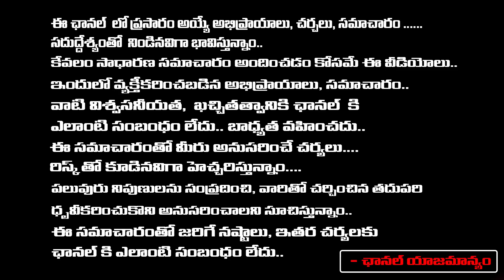వైఎస్ఆర్ చీకటి కోణం ఆ నటితో శృంగారం జనసేన సంచలనం | Pawan Kalyan Fires On YS Rajasekhara Reddy |REDTV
వైఎస్ఆర్ చీకటి కోణం ఆ నటితో శృంగారం జనసేన సంచలనం | Pawan Kalyan Fires On YS Rajasekhara Reddy | REDTV TELUGU